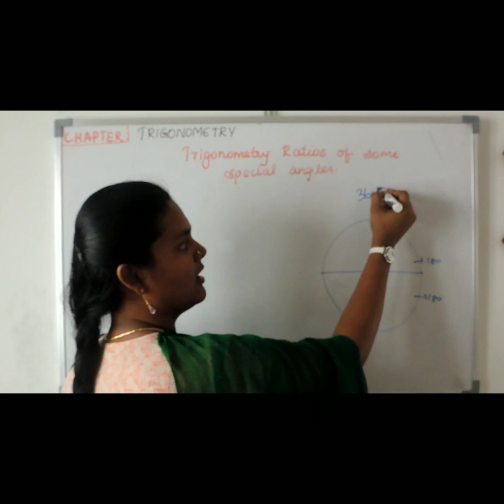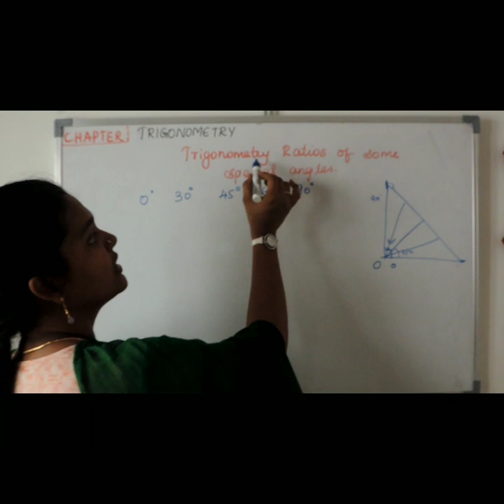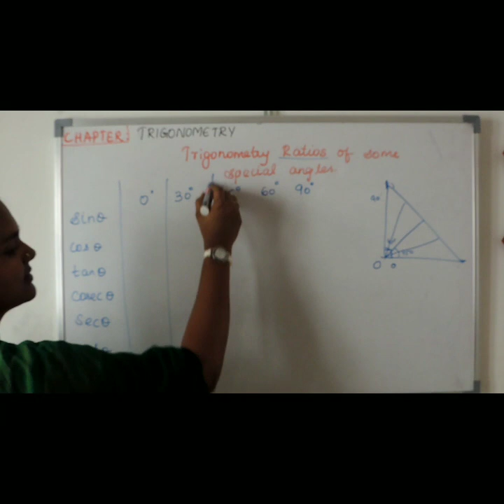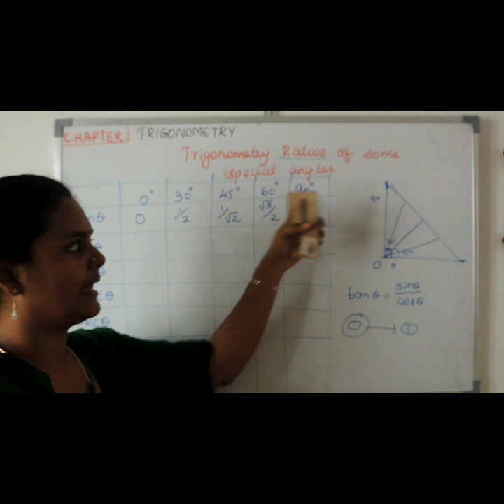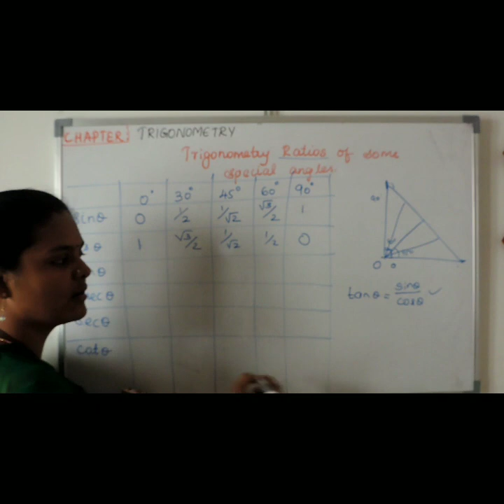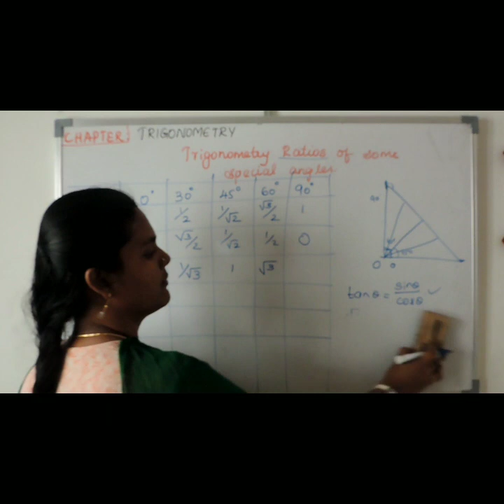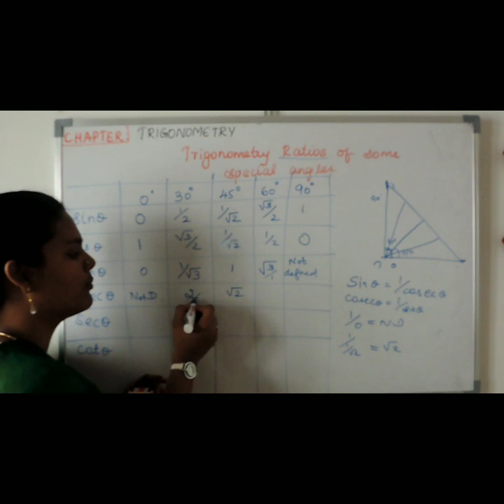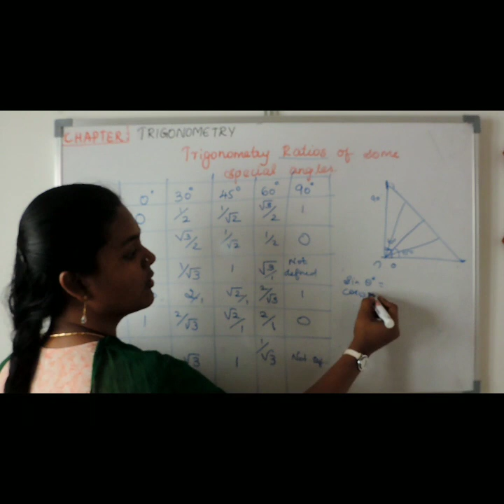9th STD MATHS IN TAMIL TERM 3 TRIGONOMETRY (3.2) TRIGONOMETRY RATIOS FOR SOME SPECIAL ANGLES - intro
9thstd| maths| trigonometry
class9 3rd term maths
9th maths Trigonometry
Triogonometry special angles
sin, cos,tan values for special angles
class9 3rd term exercise no.3.1
tnscert2018new syllabus for maths
To find sin,cos,tan values?
How to find Trigonometric ratios?